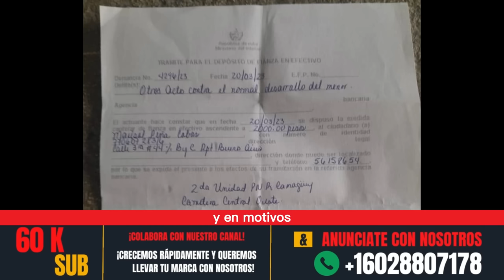Ultimas Noticias de Cuba Hoy !! URGENTE/ Condenan a Cubanos en La Habana a una Muerte Lenta y Segura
Miren en lo que se convirtio la promesa de la revolucion, la misma que te dijo que no te iba a faltar nada. hoy, producto a la necesidad que se está viviendo, muchas personas de la tercera edad tienen que vivir en las calles.